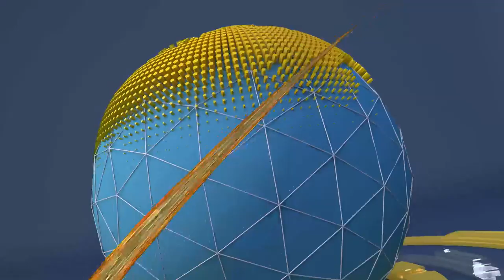WION Sports Broadband Edition with South African cricketer Dane Vilas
South African cricketer and captain of Lancashire Cricket Club, Dane Vilas, in an exclusive interview with WION's Sports Editor, Digvijay Singh Deo, opened up on lockdown experience, resumption of training for cricketers, social distancing in cricket, T20 World Cup, the financial impact of COVID-19 on the game, and much more.

WION: shorturl.at/fwKO0
Zee News English: shorturl.at/aJVY3
Zee News Hindi: shorturl.at/eorM1
Zee Business: shorturl.at/hpqX6
DNA News: shorturl.at/rBOY6
BGR: shorturl.at/eioqL